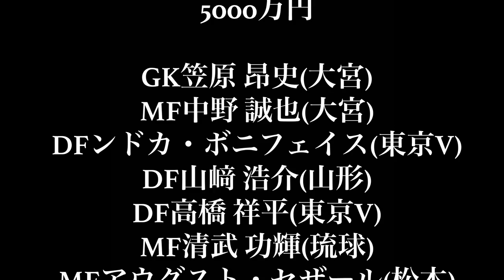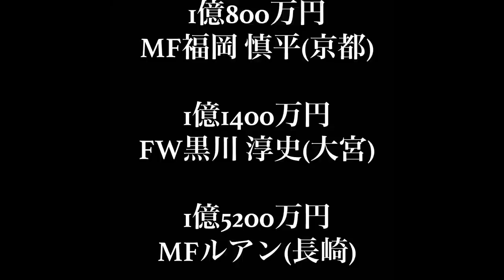【最新】2021年J2リーグ市場価値TOP100選手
↓時間がない方向け

5000万円
GK笠原 昂史(大宮)
MF中野 誠也(大宮)
DFンドカ・ボニフェイス(東京V)
DF山﨑 浩介(山形)
DF高橋 祥平(東京V)
MF清武 功輝(琉球)
MFアウグスト・セザール(松本)
FW安藤 瑞季(水戸)
FW山下 諒也(東京V)

5700万円
FWルカオ(松本)
GK秋元 陽太(愛媛)
MF川村 拓夢(愛媛)
FW鈴木 孝司(新潟)
FW宮吉 拓実(京都)
DF石尾 崚雅(金沢)
DF前 貴之(松本)
MF山田 大記(磐田)
MF山田 康太(山形)
DF山田 拓巳(山形)
FW富樫 敬真(長崎)
DF沼田 圭吾(琉球)
FW三平 和司(甲府)
MF茂木 駿佑(琉球)
MF福田 晃斗(新潟)
FW菊池 俊介(大宮)
MF池上 丈二(山口)
MF佐藤 優平(東京V)
MF庄司 悦大(京都)
FW小池 純輝(東京V)
MF下川 陽太(金沢)
GK櫛引 政敏(山形)
DF伊藤 洋輝(磐田)
GK若原 智哉(京都)
FW清水 慎太郎(琉球)
DF山本 義道(磐田)

6300万円
MF秋野 央樹(長崎)
DF河面 旺成(大宮)
MF高 宇洋(新潟)
MF関戸 健二(岡山)
MF田中 稔也(群馬)
MF曽根田 穣(京都)
MF風間 宏矢(琉球)
MF山本 理仁(東京V)
DF二見 宏志(長崎)
MF武富 孝介(京都)
MF小川 大貴(磐田)
DF 本多 勇喜(京都)
DF亀川 諒史(長崎)
FW奥抜 侃志(大宮)
FW都倉 賢(長崎)
MF吉尾 海夏(町田)
FW高井 和馬(山口)
FWビクトル・イバルボ(長崎)
DF平 智広(東京V)
FW山口 一真(松本)
DF渡邊 泰基(金沢)
MF上原 力也(磐田)
MFセルジーニョ(松本)
MF高江 麗央(町田)
MF高橋 大吾(北九州)
MF佐藤 謙介(山口)
DF長谷川 巧(新潟)
MF佐野 海舟(町田)
DF徳元 悠平(岡山)
MF翁長 聖(大宮)
MF石川 俊輝(大宮)
MFカイオ・セザール(長崎)
MF大橋 尚志(金沢)
MF松本 昌也(磐田)
FW船山 貴之(千葉)

6900万円
MF小島 幹敏(大宮)
FWルキアン(磐田)
MF藤村 慶太(金沢)
FWシルビーニョ(新潟)

7600万円
MF平戸大貴(町田)
FW川又 堅碁(千葉)
MF白井 永地(岡山)
MF田口 泰士(千葉)
FWイ・ヨンジェ(岡山)
DF熊本 雄太(山形)
FW阪野 豊史(松本)
FWドゥドゥ(町田)
DFヨルディ・バイス(京都)
MF松田 天馬(京都)
MF加藤 大樹(山形)
MF上門 知樹(岡山)
FWヴィニシウス・アラウージョ(山形)

8200万円
FWファビアン・ゴンザレス(磐田)
FW大前 元紀(群馬)

8800万円
FWネルミン・ハスキッチ(大宮)
MF本間 至恩(新潟)

9500万円
MF大森 晃太郎(磐田)

1億円
FW小川 航基(磐田)

1億800万円
MF福岡 慎平(京都)

1億1400万円
FW黒川 淳史(大宮)

1億5200万円
MFルアン(長崎)

1億7700万円
FWエジガル・ジュニオ(長崎)